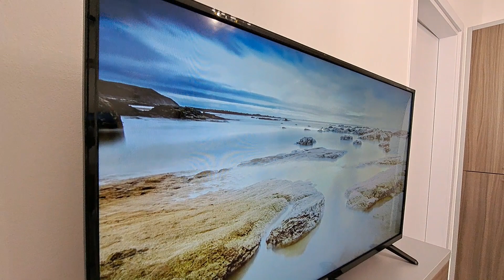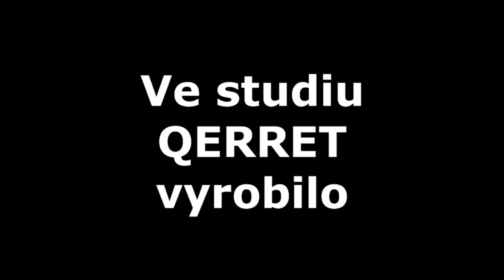Apartment 934 LUCY movie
Představujeme Vám apartmán v lokalitě Qerrtet na dračské riviéře.   Plně vybavený byt s velmi prostornou terasou najdete cca 100m od pláže.   Příjemné prostředí, pohodlný byt, v okolí nespočet restaurací, kaváren a obchodů.   To vše je dobrý základ pro krásnou dovolenou.